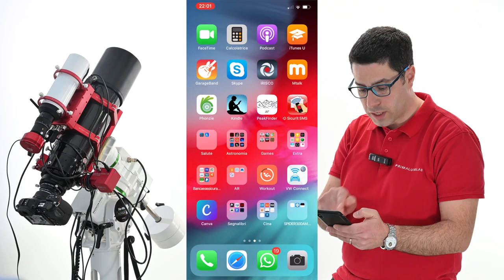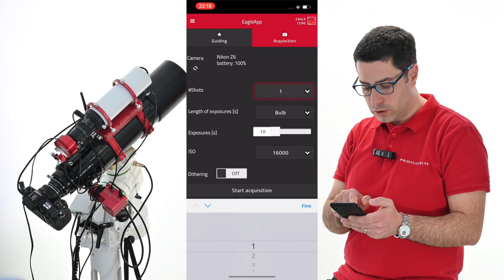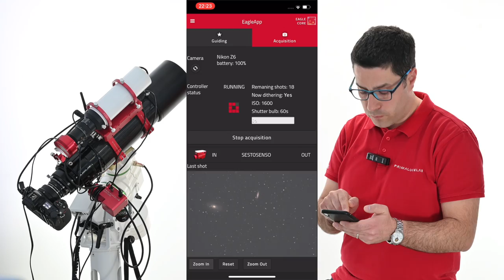EAGLE CORE 2.5 firmware with mount control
EAGLE CORE now allows you to control also the computerized mounts with SkySafari! Connect the hand-pad of your computerized mount to one of the USB ports of the EAGLE CORE and use SkySafari PLUS or PRO (sold separately) to control it from your device connected to the EAGLE CORE WiFi.